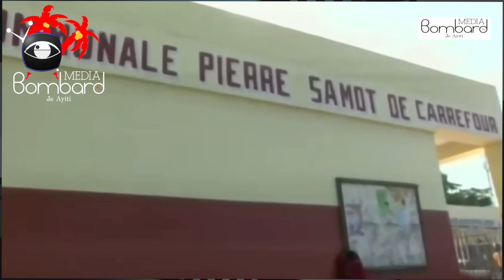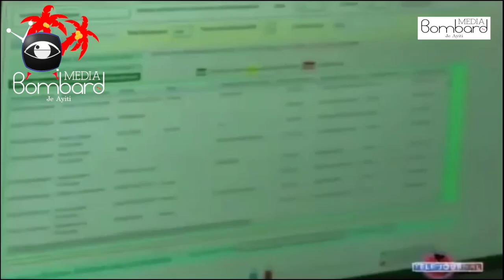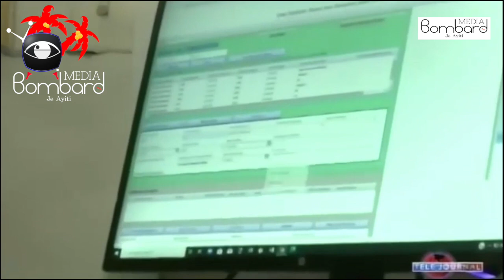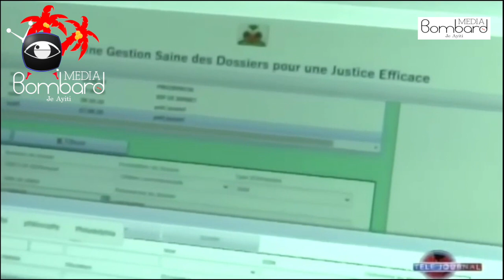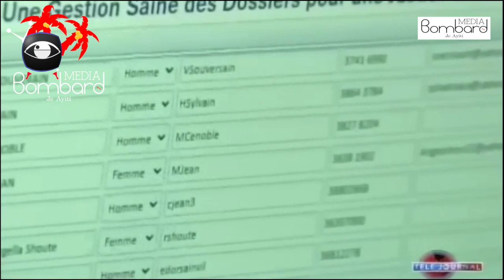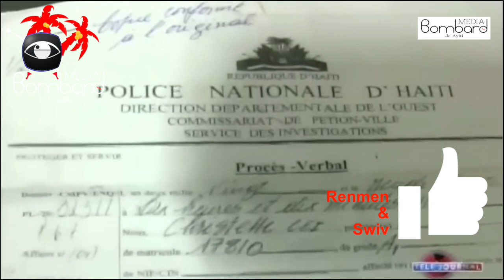PM Jouthe Lanse Yon Mesaj Ak Tout Manifestan | Martine Moise Fè Distribisyon